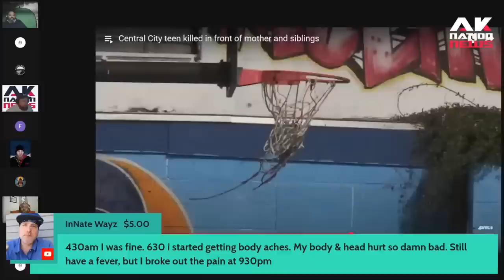Conservative POC woman from MAGA country has a very heated exchange with a Sista cop from Blakistan.